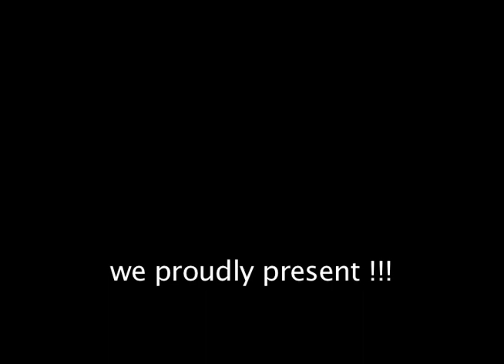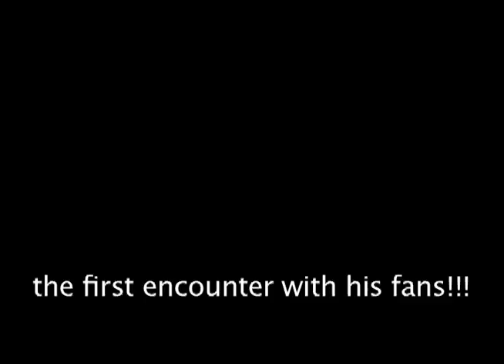Introducing Tom Reijnders eng